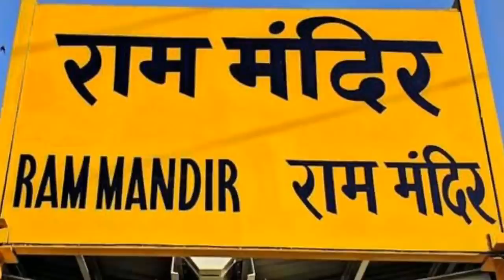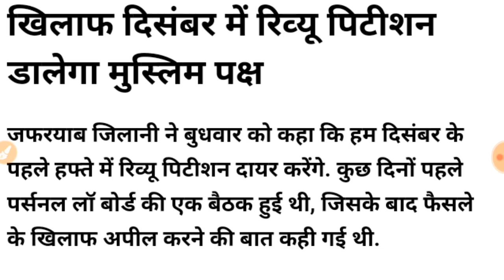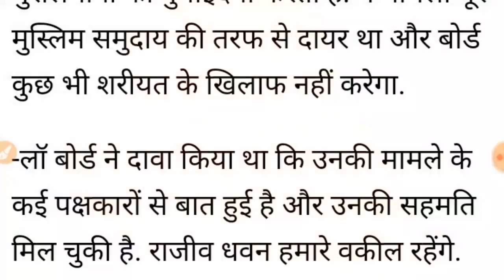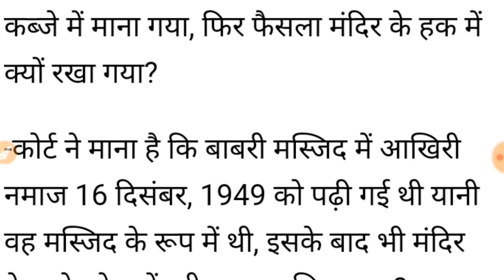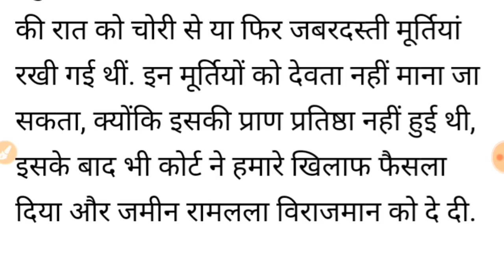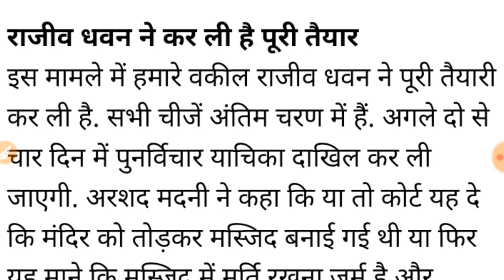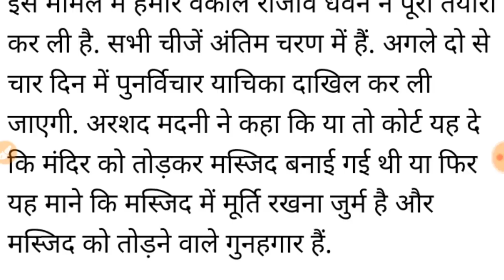राम मंदिर पर दुबारा आएगा फैसला !! मुस्लिम पक्ष की पुनर्विचार याचिका ।। हिंदुओ पर लगे आरोप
राम मंदिर :- दुबारा फैसला आएगा !!
मुस्लिम पक्ष की पुनर्विचार याचिका !!
हिन्दूओ पर लगे आरोप !!
अयोध्या :- फिर से हिन्दू-मुस्लिम की बहस !!
हिन्दू पक्ष का भी आया जवाब !!
बड़ी खबर :- राम मंदिर पर मुस्लिमों के द्वारा जमीन ली जाएगी परन्तु याचिका भी लगाई जाएगी !!

राम मंदिर पर रोक लगाने की मांग !!
राम मंदिर पर अटकलें !!
राम मंदिर !! .

राम मंदिर लर जिलानी ने अंतिम फैसला दिया , कहा याचिका डालेंगे ।। राम मंदिर को लेकर जिलानी ने कहा साक्ष्य हमारें पास तो फिर फैसला उनके पास कैसे ।। जिलानी ने कहा आपने जब माना कि वहां पर नमाज अदा होती थी और षड्यंत्र से भगवान मूर्ति स्थापित हुई थी तो फिर यह फैसला कैसा ।। राम मंदिर पर अरशद मदनी ने कहा हम भी जाएंगे फैसले के खिलाफ , हमारे वकील राजिन धवन रहेंगे ।।

राजिन धवन ने राम मंदिर को लेकर कहा हिन्दू बिगाड़ते है देश का सौहार्द , मुस्लिम नही ।। हिंदुओ पर आरोप लगाया,आलोचना भी हुई ।। राम मंदिर को लेकर राजिन धवन को भी जवाब ।।

राम मंदिर पर जफरयाब जिलानी ने कहा लगेंगी याचिका !!
अयोध्या को लेकर हिंदुओ पर लगा आरोप !!
राम मंदिर को लेकर हुई बहस !!
राम मंदिर पर बड़े बोल !!

अयोध्या पर फिर से याचिका !!
मुस्लिम पक्ष ने मांगा न्याय !!
अयोध्या मसला !! .
राम मंदिर, राम मंदिर की ताजा जानकारी, अयोध्या, अयोध्याप्रकरण, अयोध्या विवाद, अयोध्या की ताजा खबर, अयोध्या की जानकारी, बाबरी मस्जिद, राम जन्म भूमि , अयोध्या भूमि ।।

Ram Mandir Latest News :- Ayodhya Masla, Ram Mandir Ki Jankari, Ram Mandir Taza Update .
Ayodhya, Ayodhya News, Ram Mandir Ki Puri Jankari, Ram Janambhumi, Ram Mandir Ki Taza News, Ram Mandir , Babari Masjid .

सुप्रीम कोर्ट :- राम मंदिर मामला ।
अयोध्या प्रकरण पर सुनवाई , दलिलें रखी ।
      पीएन मिश्रा ने रखी राम मंदिर के पक्ष में दलील ।

मामला और प्रकरण , राम मंदिर मामला, श्रीराम जन्मभूमि, श्रीराम मंदिर प्रकरण, अयोध्या मामला, अयोध्या मामले पर सुप्रीम कोर्ट की सुनवाई ।
राम मंदिर मामला ।
अयोध्या मामले की सुनवाई ।।

SC Riport __________________________________________________________________________________________________

Full Ditail
Must Watch

        Thanks

      This Video Support You And Video Support You Video

Thnks .

राम मंदिर मामला !!
राम मंदिर पर सुनवाई । भक्तों के लिए दलीलों पर दलीलें रखी पीएन मिश्रा ने । रंजन गोगोई को पेचीदा मामले में फंसा दिया । तंज व तीखे बोल के साथ रखे राम मंदिर के तगड़े सबूत । मुस्लिम संगठन को लगा बड़ा तगड़ा झटका ।

राम मंदिर मामले पर अब आगे होंगी '  महासभा ! ' की बड़ी बहस ।
राम मंदिर की जानकारी, राम मंदिर मामले पर फैसले की ताजा खबर, राम मंदिर खबर, ताज़ा खबर, हिंदी में बड़ी खबर, आज की  ताजा खबर,  अयोध्या प्रकरण पर कोर्ट की सुनवाई की जानकारी, अयोध्या प्रकरण, अयोध्या मामले की ताजा जानकारी ।

बड़ी खबर, ताजा राम मंदिर खबर, ताजा खबर, अयोध्या पर फैसला, राम जन्म भूमि पर निर्णय, कोर्ट की ताजा खबर, सुप्रीम कोर्ट ।
Suprim_Court_Order !! सुप्रीम कोर्ट का बड़ा फैसला
मुस्लिम संगठन को लगा झटका ।

Ram Mandir Mamle Is Very Serious Because Ram Mandir And Masjid Is Hindu And Muslim Jang . And This Reson Is Very Heavy Mamla . Court Order Bhi This Reson Not Publish And Date To Date This Mamle Ki .

Riport :- Ram Mandir Mamla
Exclusive News